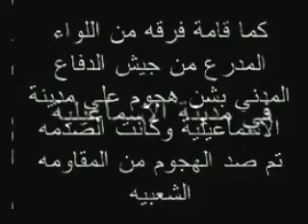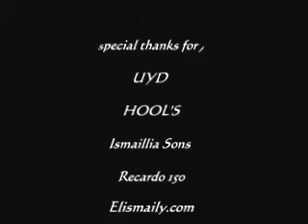Copy of الإســـمــاعيـلـية خــــــط أحــمــــر يـــــا أوغــــاد !!! الحفلة بــــره